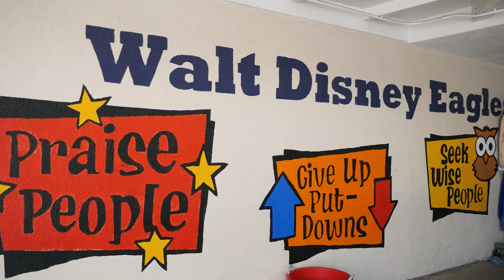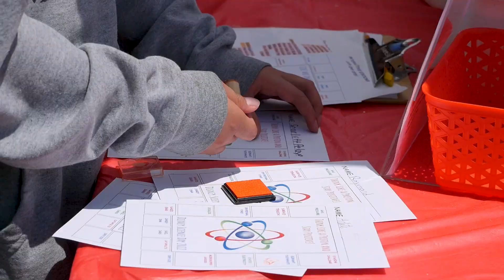Teacher Appreciation Week - Hilde Garcia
You don’t have to be a rocket scientist to see the impact Disney Elementary’s Teacher of the Year, Hilde Garcia, has on the community. That’s why we’re helping her with much-needed supplies for her science class.